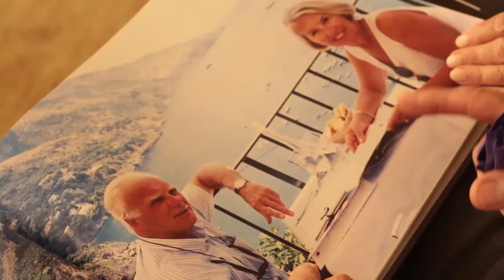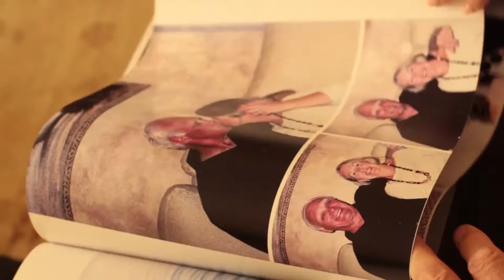Pat + John | Toronto | Brightside Films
Brightside Films is a videography and photography production company that specializes in creating unique modern work. We take a relaxed non obtrusive approach to filmmaking allowing moments to unfold organically. Brightside Films services Toronto, Barrie, Muskoka, Mississauga, Niagara, and the entire GTA. We put our hearts into every production as perfection is our goal. We welcome you to browse through our other work.
Happy viewing!